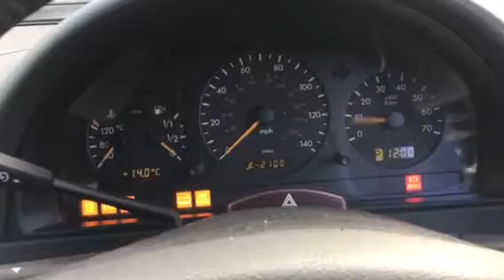M672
Mercedes ml 320